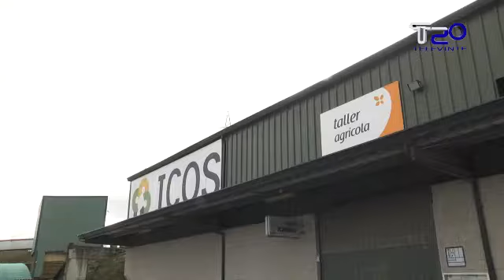A nova ICOS está chamada a liderar o cooperativismo moderno según Javier Taboada 27 05 2014